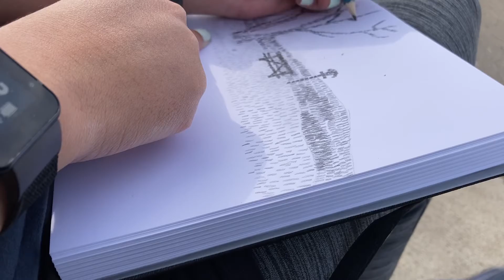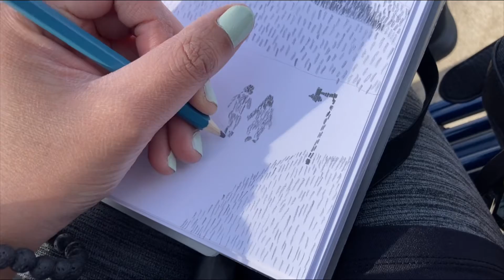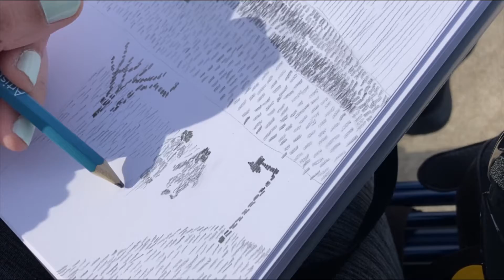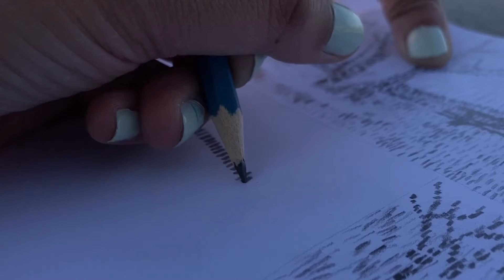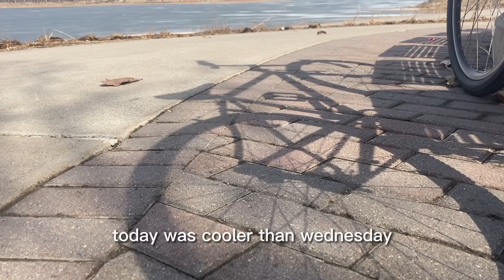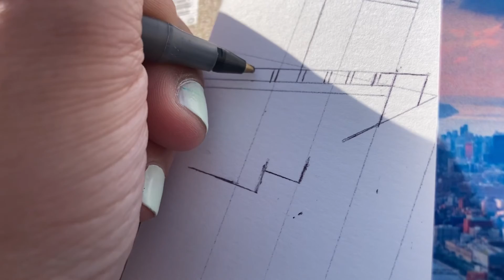ART VLOG #3 : Aesthetics 1 - drawings 0 🤭 (watch until the end for an awesome scene !)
Hi, my name is Nanouh, and in this week’s video, I take you to the park with me. Watch til the end for an awesome moment caught on camera !

If you liked this video, please consider supporting the channel by :
- sharing with friends
- checking all the links in this description
- OR if you are INCREDIBLY generous, you can do all of the above ☺️

💙💙💙 ! LINKS ! 💙💙💙